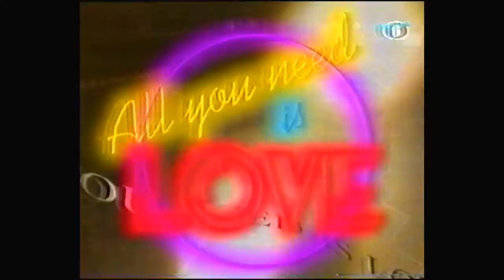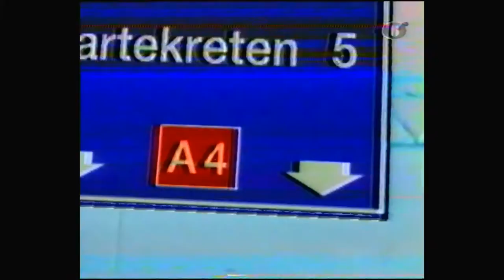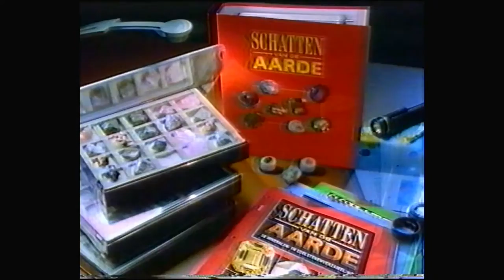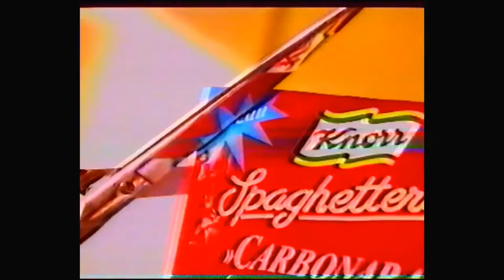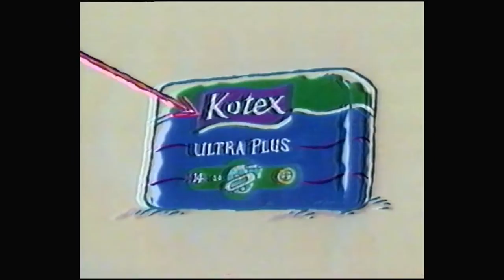All you need is love - Robert ten Brink (Veronica 05-03-1996)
aflevering uit 1996 van All you need is love met Robert ten Brink.